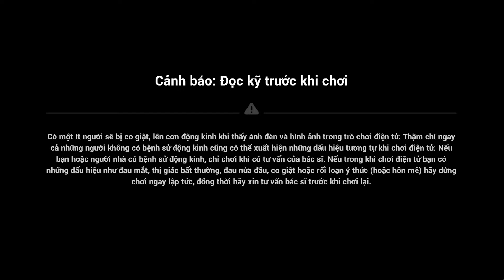Hướng Dẫn Đánh Boss - Abyss Ex (Flying Fish - 848 Pts) Honkai impact 3 7.3 SEA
Ácc Honkai impact Thơm Bơ đang chờ Thuyền Trưởng Nè: Wingame.vn